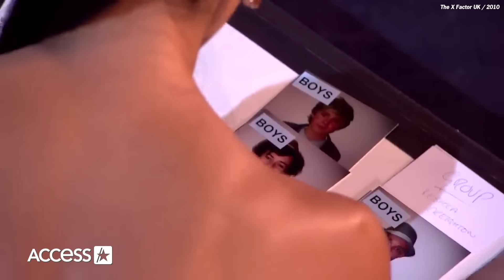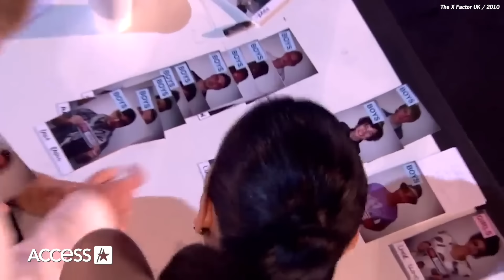Liam Payne’s ‘X Factor’ Mentor Nicole Scherzinger Breaks Silence On His Death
Nicole Scherzinger is ready to remember Liam Payne out loud. The former Pussycat Dolls singer honored Liam in a heartfelt public tribute one week after he suffered a fatal fall from his third-floor hotel room in Argentina. Nicole and Liam had a long history going back to his early days on “The X Factor,” where she served on the judging panel alongside Simon Cowell and suggested he be grouped with four other young singers who would go on to find global superstardom as One Direction. She and Liam most recently worked together on the upcoming series “Building the Band” with Kelly Rowland and Backstreet Boy AJ McLean, and Nicole reflected on how she’ll continue keeping their personal and professional bond close to her heart. “I will forever cherish and treasure the time we shared together, from fifteen years ago when One Direction was born, right up until just a few weeks ago. It was such a blessing to get to work with you recently,” she wrote on Instagram. “We shared the same love and passion for music and I will forever remember the meaningful and joyful conversations we had. It’s been so hard to process that you’re no longer here, but I am grateful to have known your kind heart, sweet soul and character. You brought so much joy, light, and laughter to the lives of those that truly knew you. I will ‘miss you’ my friend and carry you in my heart. My thoughts and prayers are with your family.”